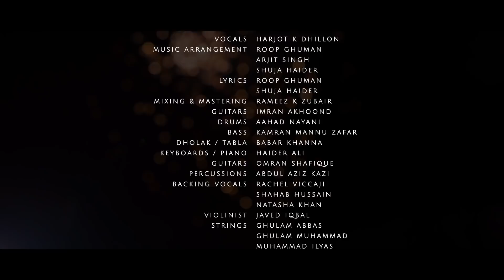Best Bengali Cinematic Wedding Film | Riti + Saptarshi | Our Wedding Diary - Cinematic Wedding Films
The Wedding Story of Riti and Saptarshi | Best Wedding Video 2019 | Best Cinematic Wedding Video 2019 | Baanware | Coke Studio | Manzilein | The Wedding Story

Riti and Saptarshi met each other in 2015. They bonded from day one over the comfort of being their true selves around each other that laid the foundation of their friendship. They became each other's partner in crime and eventually realized that they cannot imagine a life without each other. That's when they decided to spend their lives being silly around each other and tie the knot. After all, like a great man once said, "Pyaar dosti hai!"

Film Credits:-

Cinematography - David Mahato and Bitai Adhikari.
Editing - David Mahato
Vfx, Color Grading - David Mahato
Assistant Support - Pratik Trivedi
Film Distribution and Promotion - Pratik Trivedi
Producer - Riti and Saptarshi